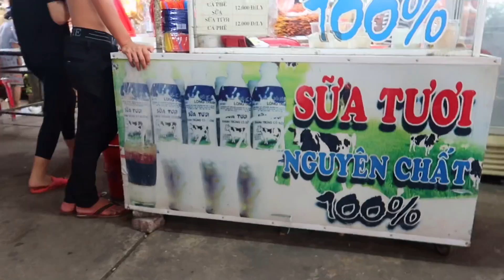Vlog 291|| LẦN ĐẦU ĐI TỚI LÀNG BÈ LONG SƠN, NGẤT NGÂY VỚI HẢI SẢN TƯƠI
Linh sinh ra và lớn lên tại Sài Gòn. Sau cuộc hôn nhân đầu của Linh tan vỡ, Linh đã rất may mắn đến với người chồng hiện tại là anh Bryan.
Linh theo chồng sang Úc định cư năm 2016. Gia đình Linh gồm có 6 người: 2 vợ chồng và 4 đứa con. Tại đây, Linh chỉ là một người phụ nữ nội trợ chăm sóc gia đình. Mặc dù, cuộc sống không giàu có sang chảnh như những người khác nhưng các thành viên trong gia đình của Linh đều cảm thấy rất vui vẻ và hạnh phúc.
Tạo dựng kênh cuộc sống Úc. Mục đích muốn chia sẻ về cuộc sống thường ngày, ăn uống và vui chơi ở Úc của gia đình Linh như thế nào. Mong được các bạn ủng hộ và chia sẻ rộng.
👉Hai mẹ con ăn mỳ cay hải sản kể lại chuyện xưa vui quá xá luôn
👉Các bạn có thể liên lạc với Linh qua facebook:

🌞Hãy ủng hộ cho gia đình của Linh nha các bạn. Cảm ơn các bạn rất nhiều!!

👇Address to ( Linh Tran Cuộc Sống Úc )

MANDURAH
WA, 6210